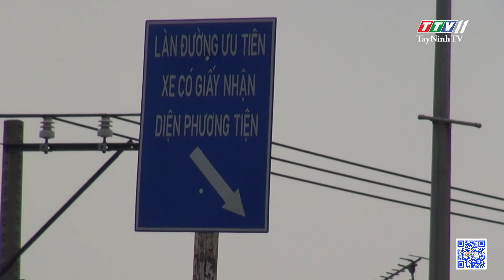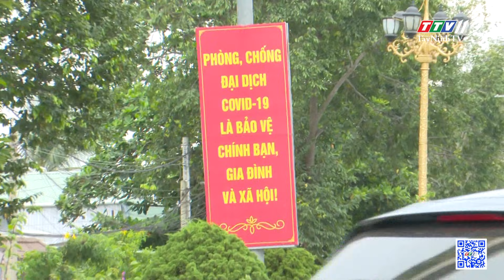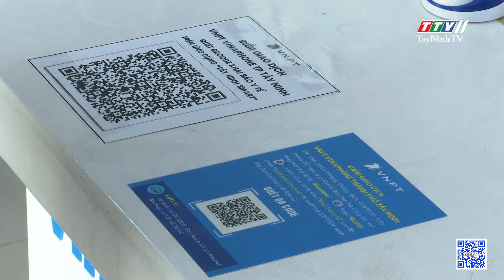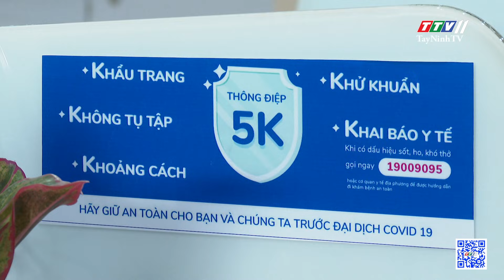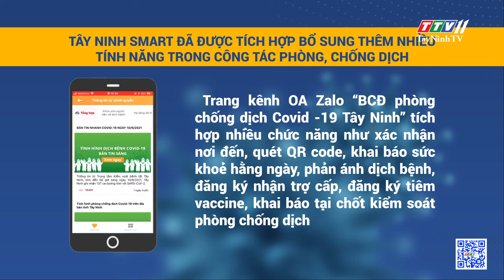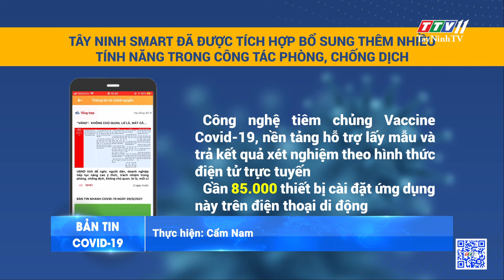Bản tin Covid-19 | Tin tức hôm nay 12-9-2021 | TâyNinhTV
NỘI DUNG
- Họp Ban Chỉ đạo quốc gia phòng, chống dịch COVID-19
- Hải Phòng ưu tiên nguồn vaccine cho khu công nghiệp
- Vận chuyển nông sản phía Nam gặp khó vì thiếu lái xe container
- Tăng cường tuần tra, kiểm soát phòng, chống dịch Covid-19
- 02 xã Suối Ngô và Tân Hòa xét nghiệm sàng lọc F0 đợt 3
- VNPT Tây Ninh đảm bảo hoạt động an toàn trong giai đoạn dịch Covid-19
- Tây Ninh ứng dụng công nghệ thông tin cho công tác phòng, chống dịch Covid-19
- Cập nhật tình hình Covid-19 tại Tây Ninh